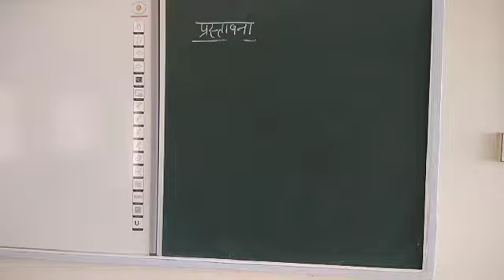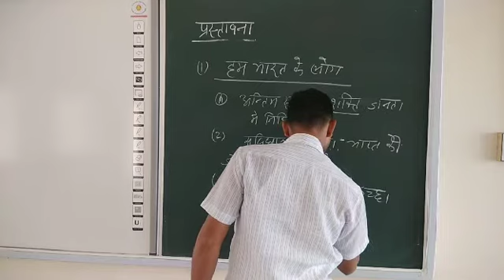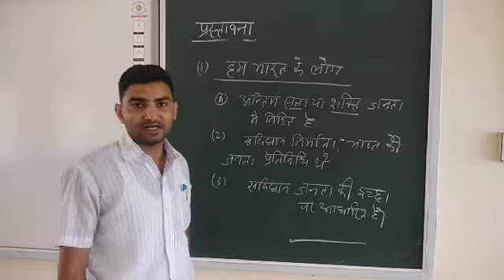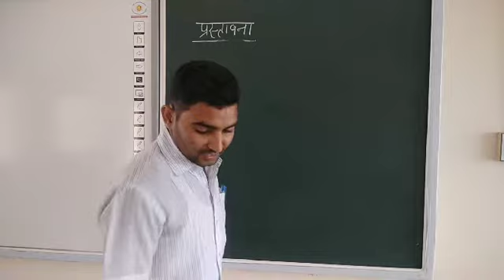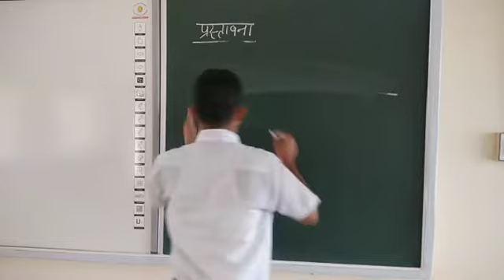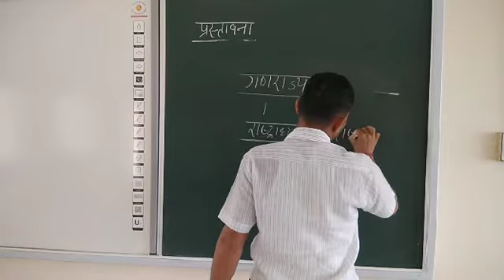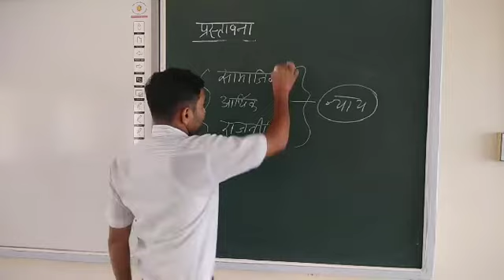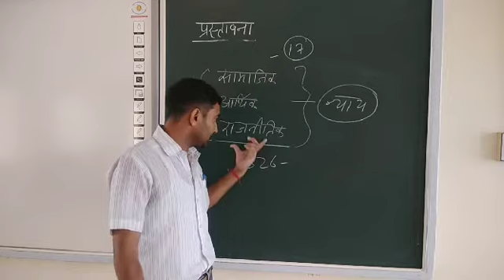प्रस्तावना पार्ट 2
राकेश कुमार सहायक आचार्य राजनीति विज्ञान